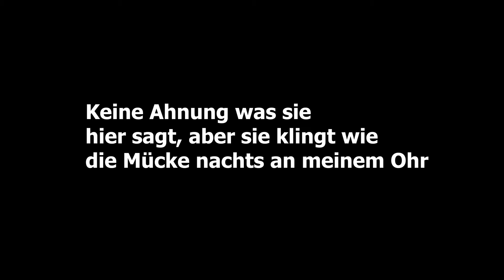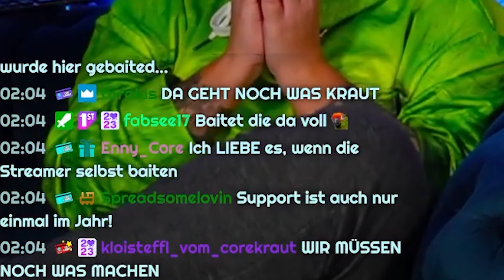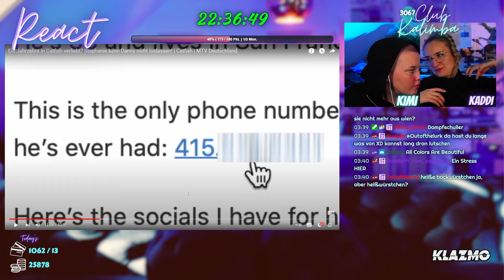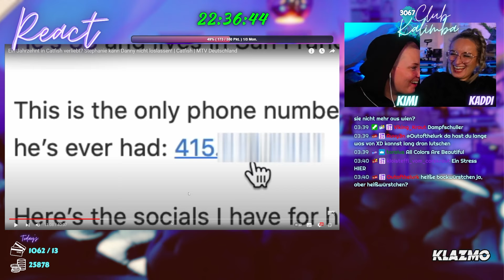Weihnachten FÄLLT AUS!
Ein BEST OF Grinch-Subathon pt.1
Ein einziger Fiebertraum!

Viel Spaß mit dem Video und Danke für‘s Schauen! :)